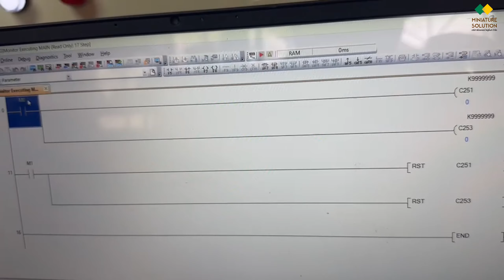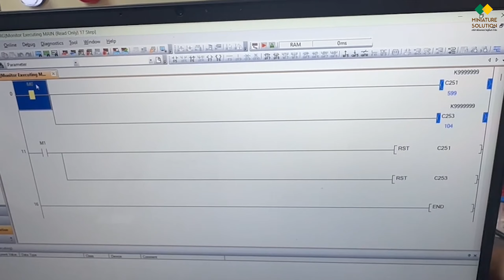การใช้งาน ENCODER ร่วมกับ PLC AMX FX3U อ่านค่า Pulse 2 แกนเข้า PLC เอ็นโค้ดเดอร์ วัดรอบการหมุน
คำอธิบาย:
การใช้งานเอ็นโค้ดเดอร์ร่วมกับ PLC AMX FX3U ช่วยในการวัดรอบการหมุนของเครื่องจักรหรืออุปกรณ์ที่มีการเคลื่อนที่ โดยอ่านค่า Pulse ที่เอ็นโค้ดเดอร์ส่งมายัง PLC เพื่อใช้ในการควบคุมและตรวจสอบการเคลื่อนที่อย่างแม่นยำและเชื่อถือได้ในระบบอุตสาหกรรม